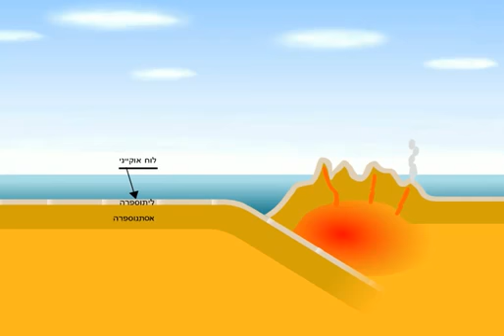התנגשות לוחות באוקיינוס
התנגשות לוחות אוקייניים (באוקיינוסים) בדומה ליבשת, פרטים להלן.
התנגשות לוחות טקטונים - לוחות יבשה גורמת לדחיסת הקרקע ויצירת שרשרת הרים געשיים" .
שלבים בהיווצרות גבול פתיחה:
זרמי ערבול במגמה שנמצאת במעטפת העליונה (אסתנוספירה) פורצים במערכות סדקים בקרום הימי של כדה"א.
המגמה פוגשת את המים הקרים יותר של האוקיינוס.
המגמה מתקררת ומתגבשת לסלעים. כך נוצר קרום אוקייאני חדש.
קרום זה דוחף את היבשות לצדדים והן הולכות ומתרחקות זו מזו.

תנועת התכנסות והתנגשות- הסבר שיש כמה סוגים...
לוח אוקייני מתחת ללוח יבשתי.
דחיסה של לוח ימי מתחת ללוח יבשתי גורמת לחיכוך בין הלוחות
חיכוך זה גורם לחימום רב של תחתית הקרום.
קיים קימוט של שכבות סלע בעיקר בלוח היבשתי.
נוצרת יחידות נוף בשם שרשרת הרים.
החיכוך והנחיתה לאזורי חום ולחץ רבים גורמת להתכה בעיקר של הלוח הנוחת.
התכה זו לעליית מגמה בצינורות וסדקים כלפי מעלה.זוהי התחלתה של פעילות געשית.
המגמה פורצת והופכת ללבה בהרי געש. בנוסף התפרצויות אלו גורמות לרעידות אדמה.
לוח ימי מתחת ללוח ימי
1. ההתקרבות והתנגשות גורמות לדחיסת לוח מתחת ללוח אחר.
2. שקיעת לוח אחד מתחת לשני גורמת לחיכוך
3. בגלל הדחיסה נוצר קימוט בשכבות הסלע שמתחת לפני הים.
4. הקימוט הרב יוצר שרשרות איים מעל פני האוקיינוס/ים.
5. החיכוך גורם ליצירת חום שמתיך את הסלעים במעמקי המעטפת.
6. מגמה זו מתפרצת לפני השטח והופכת ללבה על פני השטח של האיים.
7. ההתנגשות והחיכוך גורמות לרעידות אדמה.
התנגשות בין יבשות
1. קרום ימי שנמצא בשולי יבשת נדחק ונעלם מתחת לקרום יבשתי.
2. קרום ימי זה נעלם וכך גם הים/אוקיינוס שהפריד בין שתי היבשות.
3. לאחר שהקרום הימי נעלם נפגשים שני הקרומים היבשתיים.
4. אחד מהקרום שוקע ונדחס מתחת לקרום הקל יותר. דחיסה זו גורמת לפעילות מגמתית (געשית), רעידות אדמה וקימוט רב.
5. קימוט זה יוצר שרשראות הרים גבוהות ביותר (הימלאיה, רוקיס, אנדים).

ים סוף ובקע ים המלח
1) רכס מרכז אוקייני (נקרא גם "גבול אזור פתיחה") עולה במרכז ים סוף.
2)  עלייה זו מפרידה את הלוח האפריקני מהלוח הערבי.
3) פתיחה זו גורמת גם לתנועה אופקית לאורך השבר ממפרץ אילת ועד החרמון.
4) שני הלוחות נעים צפונה אך הלוח הערבי זז מהר יותר צפונה בקצב של 1.8 ס"מ בשנה.
5)  תנועה זו גורמת לרעידות האדמה הגדולות בישראל.
6) בעוד כמה מיליוני שנים ים סוף יפתח ויתרחב. הים התיכון יחובר לאוקיינוס ההודי ואנו נתרחק מאפריקה.
תנועת היבשות ע"פ וגנר
1)לפני 225 מליון שנים הייתה יבשת אחת בשם פנגיאה.
2) פנגיאה התפצלה לשתי יבשות- לאורסיה (צפונית כי אסיה כרגע בצפון הכדור)וגונדוונה (בדרום הכדור).
3) במשך מיליוני השנים היבשות להתפצל עד שהגיעו למצב הנוכחי כיום.
4) מצב זה ממשיך להשתנות.